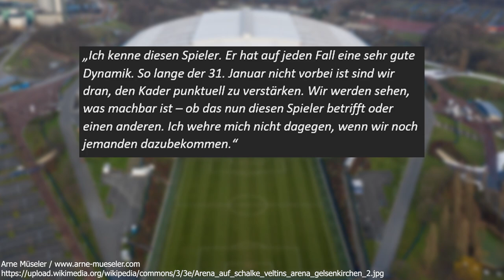Einigung erzielt: Wilson Isidor vor Schalke Wechsel!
Der FC Schalke 04 arbeitet an einem Transfer von Wilson Isidor. S04 braucht dringend einen Flügelstürmer, wird Isidor die Probleme auf Schalke lösen?

News Transfers & Transfergerüchte 2023